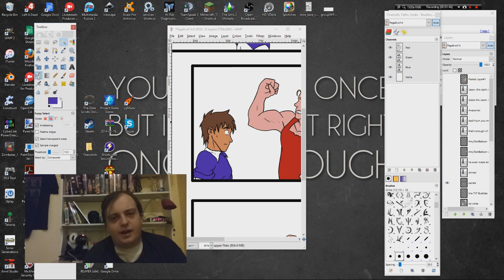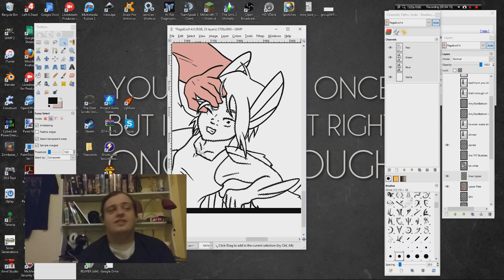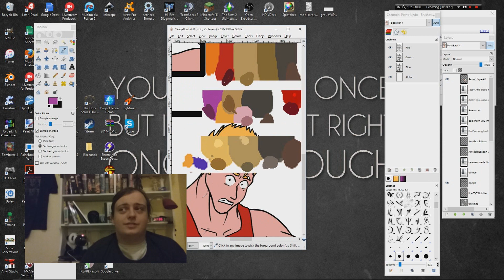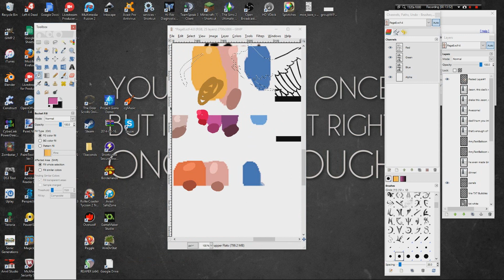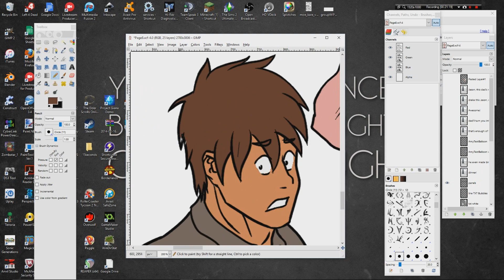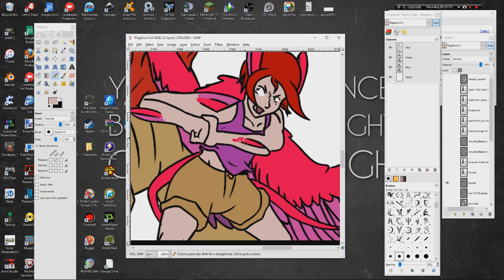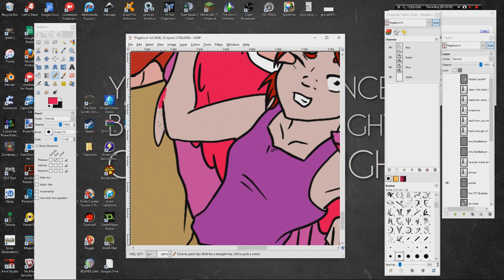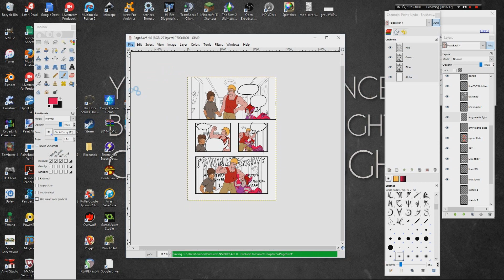NSinR8 - 100 Days of Making Comics: Day 7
So I decided to start Kevin Cross's 100 Days of Making Comics challenge!